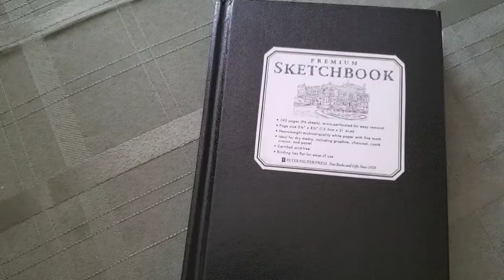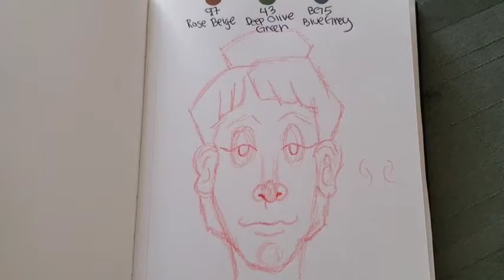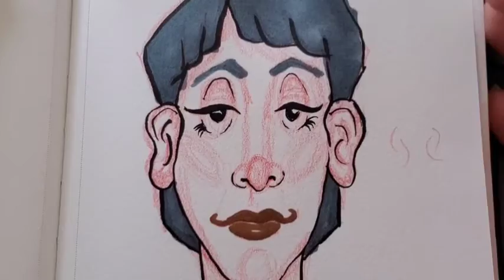3 Marker Challenge using Typecho alcohol markers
oohhh I'm venturing into a whole different art medium that ive never really used before. Alcohol Markers! are you good with markers?! share your art with me on Instagram @ canadian_baco